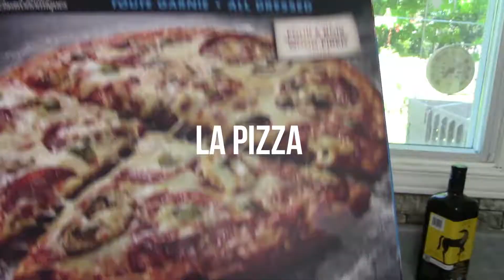pizza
je sais jamais quoi marquer comme description